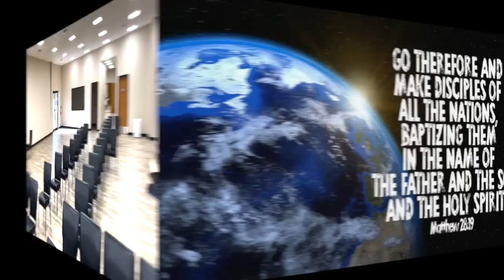KIB359 Closing the Enemy's Portals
KIB 359 – Closing Down the Enemy’s Portals
Kingdom Intelligence Briefing

We are in a season in which Heaven is actively work in closing down the portals of power for the enemy.  It is time that we flow with the Kingdom in this power move.  Also, Dr. Michael and Mary Lou have included a video of the progress in Diggins and news about the upcoming conference in October.

Dr. Michael Lake is the Chancellor and Founder of Biblical Life College and Seminary. He is the author of the best-selling books, The Shinar Directive:  Preparing the Way for the Son of Perdition, The Sheeriyth Imperative:  Empowering the Remnant to Overcome the Gates of Hell, and the newly released, The Kingdom Priesthood.  Dr. Lake is a popular speaker at national Christian conferences and is a frequent guest on many Christian TV and radio/podcast programs in North America.

Mary Lou Lake has worked side-by-side with her husband in ministry for over 35 years and is the author of the book What Witches Don’t Want Christians to Know – Expanded Edition.